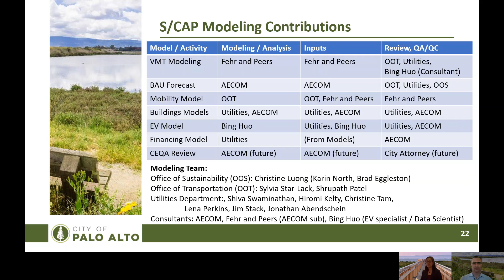S/CAP Impact Analysis Overview Part 7: SCAP Modeling Contributions – April 2021